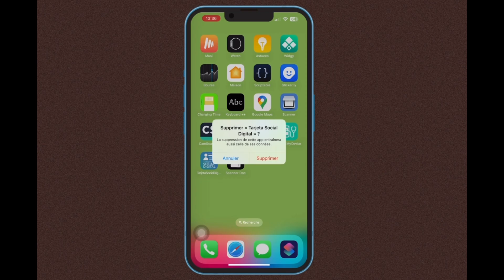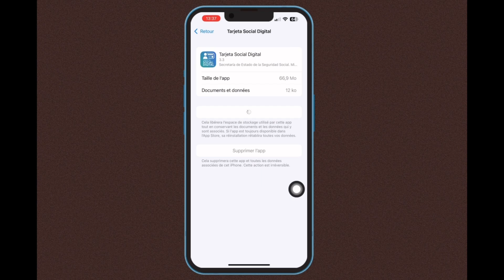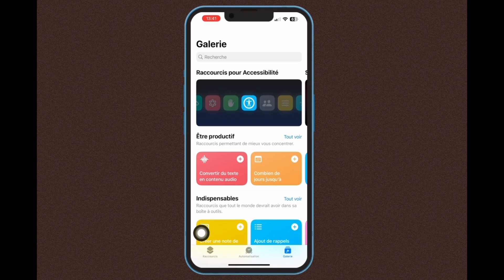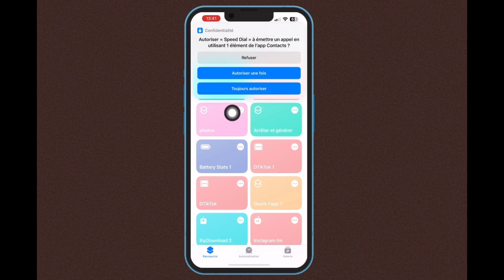tall80iphone comment libérer de l'espace de stockage iphone#senegal